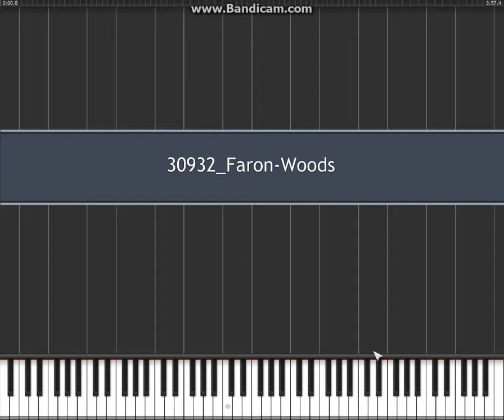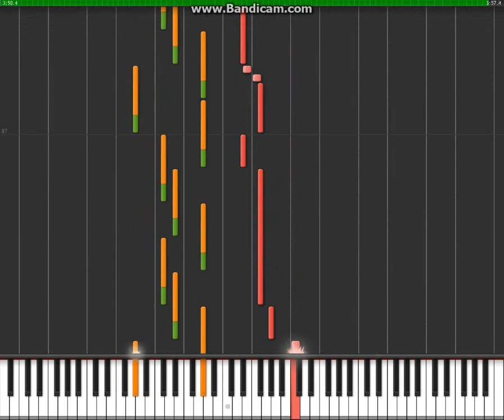Faron Woods On Piano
Hey Guys,
Heres a Piano of Faron Woods

Shawdow194 is a gamer and a commentator whos entire goal is to entertain
and make people laugh! Love you all!